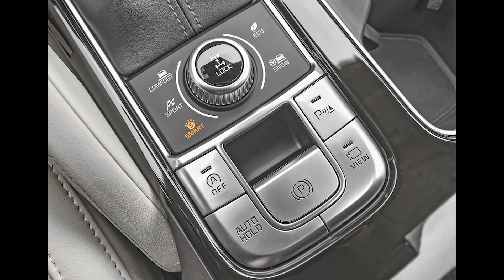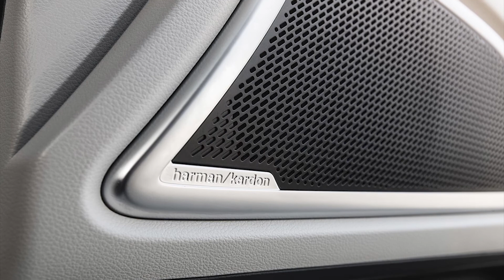New 2022 Kia Telluride updated First look, Exterior, Interior, PRICE & SPECS, Release Date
aboutcarstv New 2022 Kia Telluride updated First look, Exterior, Interior, PRICE & SPECS, Release Date
Prices of the updated 2022 Kia Telluride in the USA $ 32,790 - $ 46,890.
The hot-selling Telluride, with year-on-year sales up 68 percent, maintains its bold style and adds the new Kia badging and slightly redesigned radiator grille. Inside, Kia's award-winning SUV adds a larger 10.25-inch navigation display, fully automatic temperature control and highway driving assist to the LX and S trims, as well as Navigation Based Smart Cruise Control-Curve to all trims.
Prices of the updated 2022 Kia Telluride in the USA.
3.8L, V6, GDI Lambda-II: 291 hp / 262 lb.-ft. of torque
Fuel Economy - MPG:
FWD: (city 20 / highway 26 / combined 23)
AWD: (city 19 / highway 24 / combined 21)

Dimensions:
Overall Height (with roof rails): 69.3 in.
Overall Height (w / o roof rails): 68.9 in.
Wheelbase: 114.2 in.